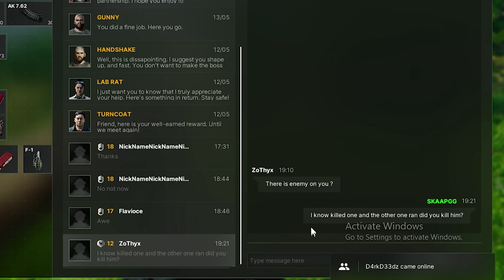Gray Zone Warfare - Watch my friend get shot in the face.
This game is one of a kind, every move really matters and every gun fight is always new. Check out some top tips, how not to get shot in the face, a boss kill as always, and yes Strangest Gray Zone behaviour than you will see anywhere on YouTube. Enjoy. XD